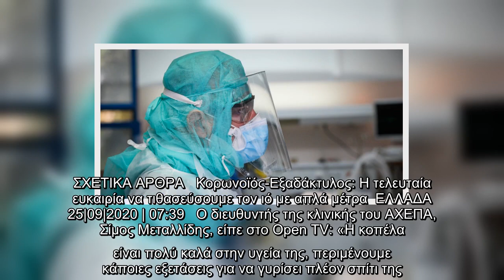Κορωνοϊός: Αποσωληνώθηκε η 17χρονη ύστερα από 40 μέρες στη ΜΕΘ του ΑΧΕΠΑ